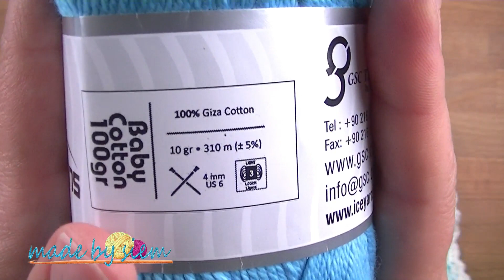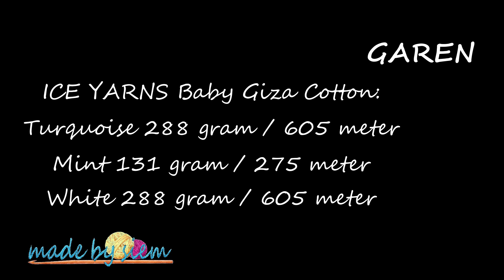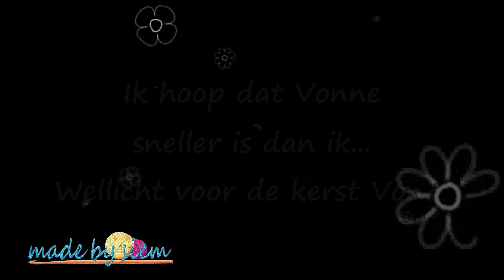De Uitdaging - Vonne VS Siem - Deel 12 - Keukenschort Haken - Tutorial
Hoi hoi,

Wat leuk dat je even een kijkje komt nemen.

Gebruikt Materiaal.

ICE YARNS Baby Giza Cotton (super super zacht garen)
- Turquoise: 288 gram / 605 meter
- Mint 131 gram / 275 meter
- White 22 gram /
De laatste staat niet goed vermeld in de video, sorry!

Kijk naar de playlist voor alle video's in de Uitdaging (ook de video's van Vonne).

(Skip ads up in the right corner)

NOTE: Dit hoeft niet maar wordt wel heel erg gewaardeerd.

Wil jij iets aan mij doneren dan kan dat op de volgende manieren:

Mocht je nog vragen  hebben dan kan je die hieronder stellen.

Geniet meer!

Liefs,
Siem